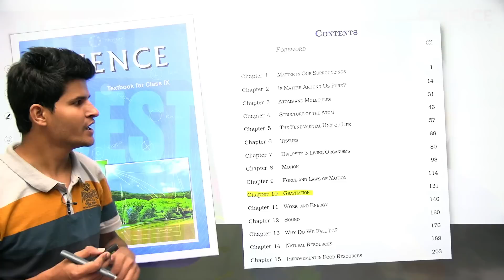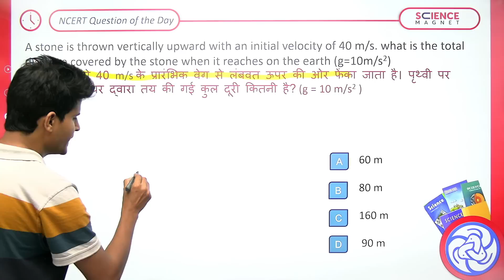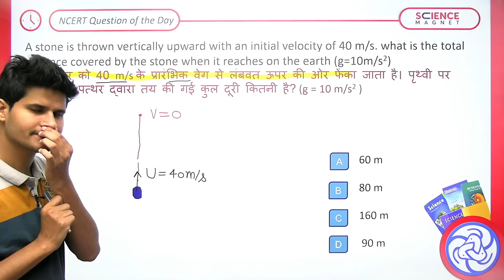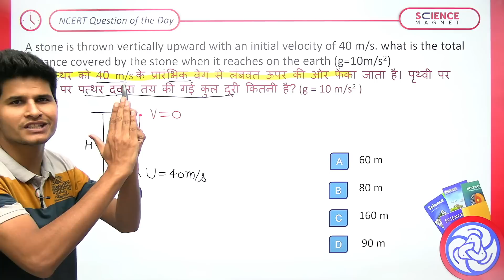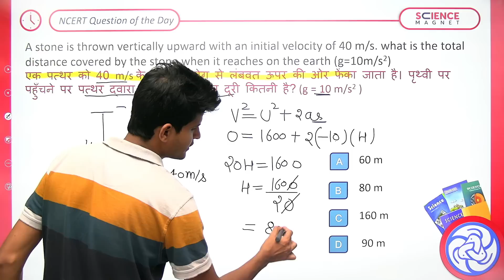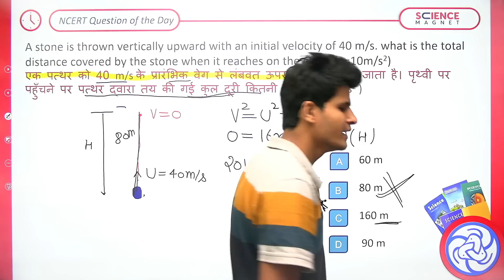NCERT Question of the Day | Gravitation | Neeraj Sir 🤩ScienceMagnet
दोस्तों, इस वीडियो में NCERT मे दिए गए Science के Gravitation के Questions Examples के साथ Solve कराये गए है, जिसके माध्यम से आपके कई Concepts Clear होंगे और आप बहुत कुछ नया सीखेंगे